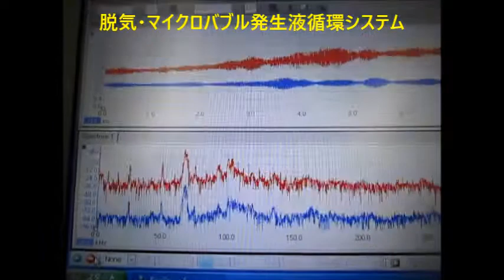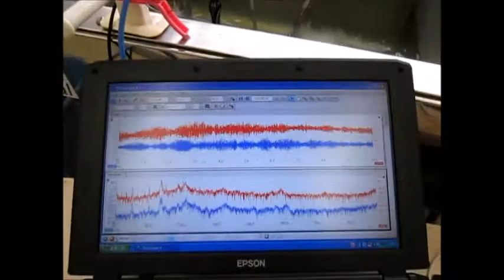‹脱気・マイクロバブル発生液循環システム›による非線形制御技術